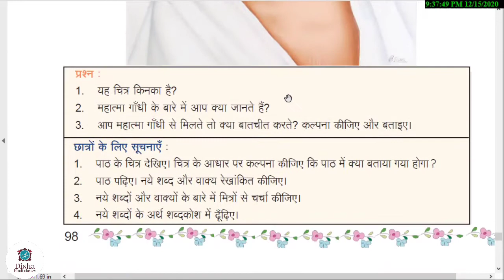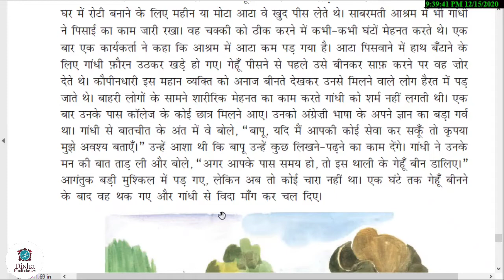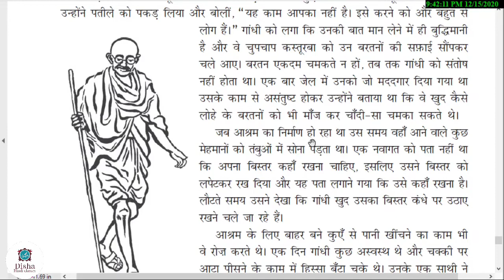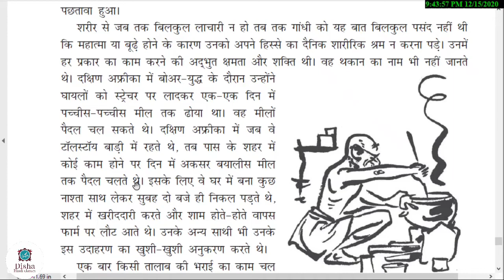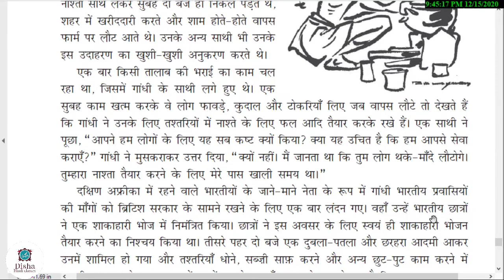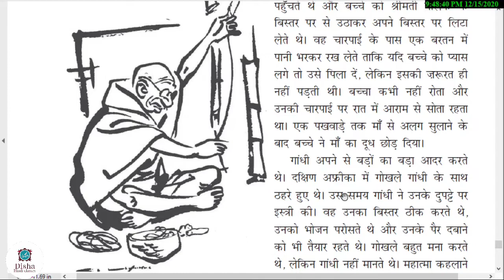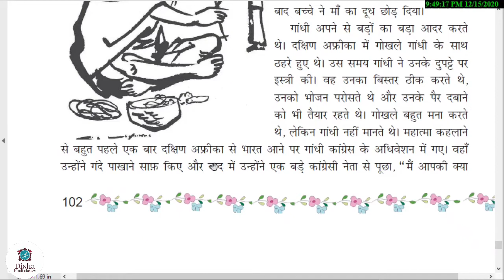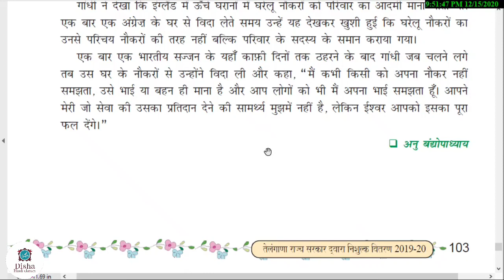नौकर 6th class Hindi /First language Hindi /with hindi explanation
noukar 6th class Hindi, first language Hindi, with hindi explanation